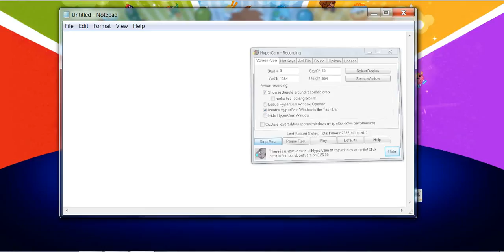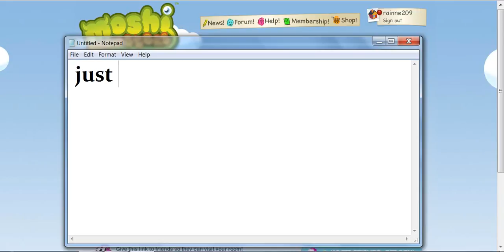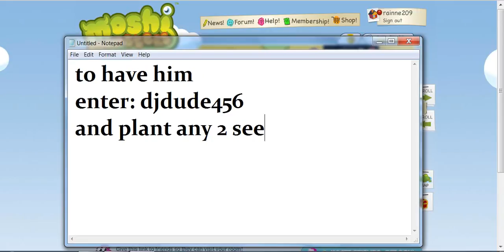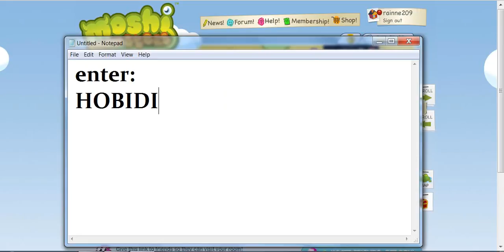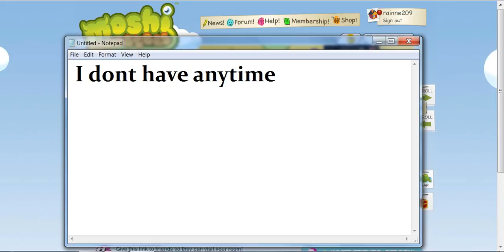New Website Of Moshi Monsters+ More Codes+ Roxy/Blingo Showing & Earn Many Roxs!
The Website Is:
You Can Get Them All! It Always Work!